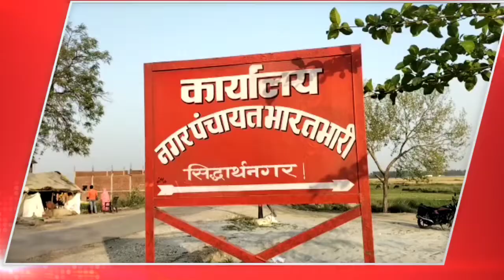नगर पंचायत चुनाव भारत भारी कैमरे की नजर में...